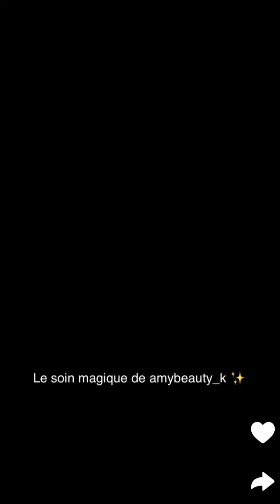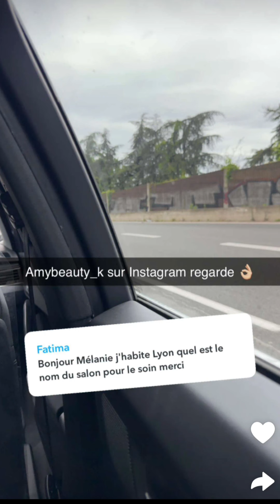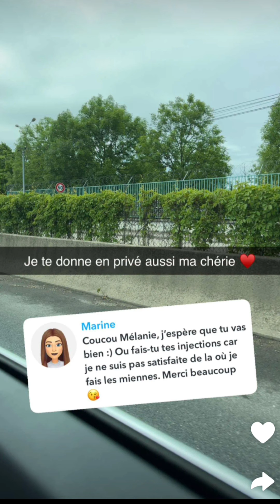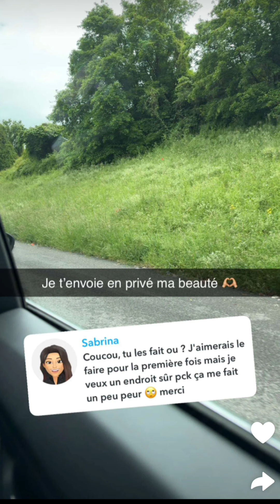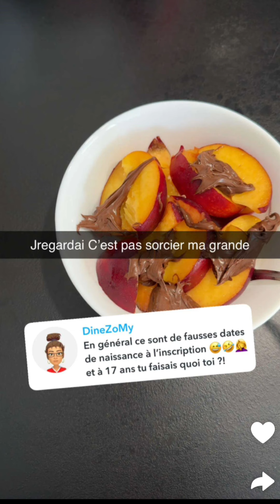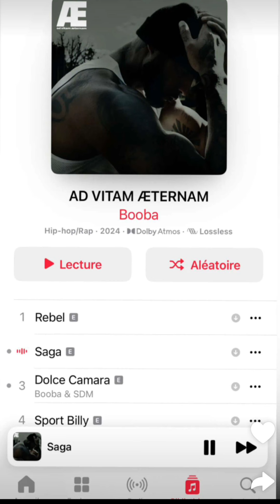Melanie ORL à Lyon : 04/05/2024 Le départ